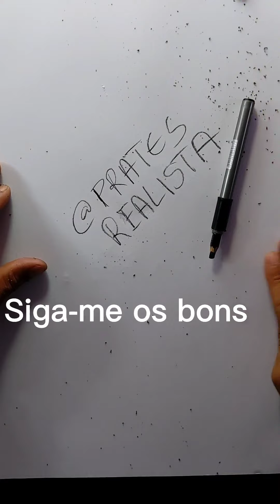Como fazer um extensor de lápis Desenho Realista